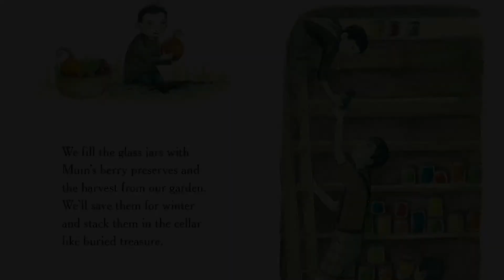HOME IN THE WOODS - Book Preview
"Gorgeous" ~New York Times Book Review
By Eliza Wheeler, published by Nancy Paulsen/Penguin Random House